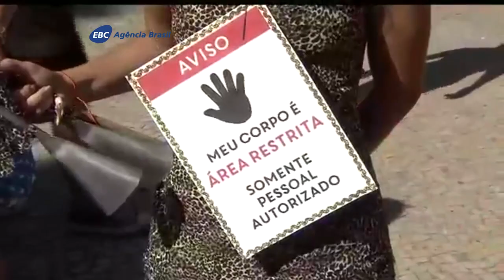Bloco Mulheres Rodadas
Bloco Mulheres Rodadas no Largo do Machado, Rio de Janeiro.